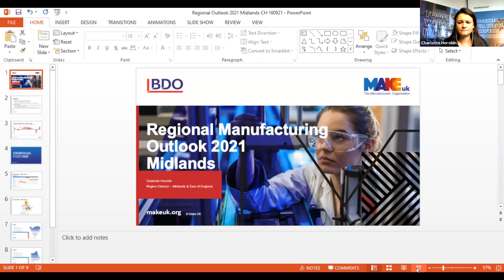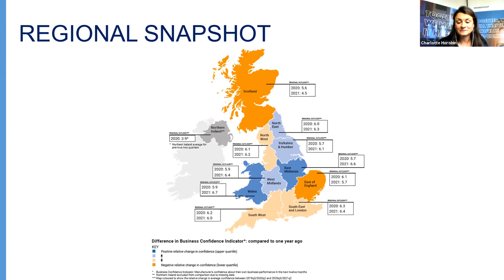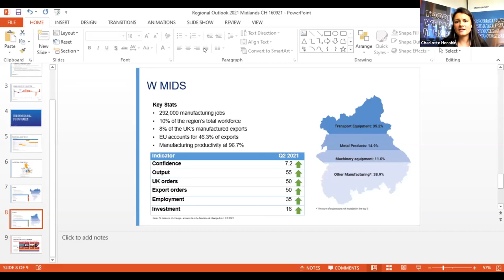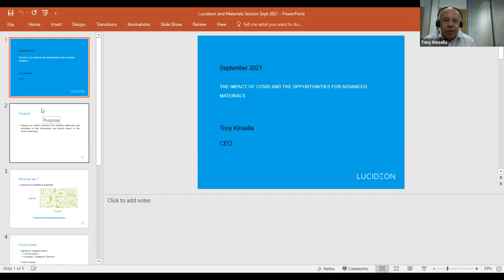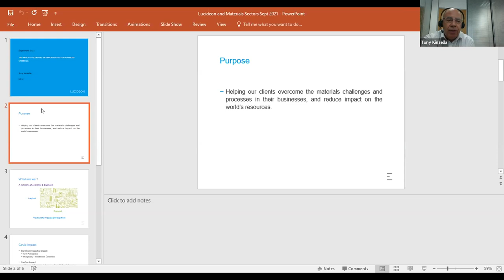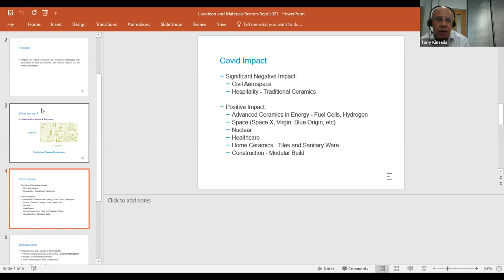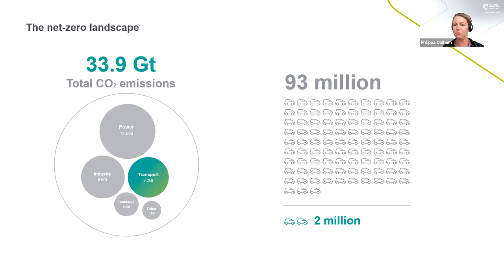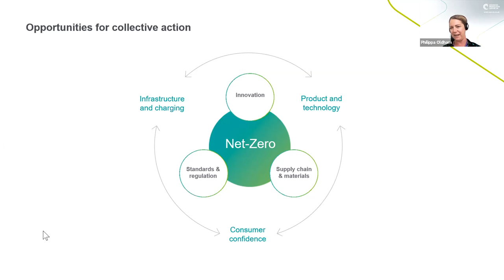Midlands Economic Briefing Manufacturing Sector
Make UK Midlands Economic Briefing with the regions stakeholders and manufacturers. Charlotte Horobin, Region Director Make UK; Jon Gilpin, partner and head of manufacturing at BDO; Philippa Oldham, Director, Advanced Propulsion Centre UK; Tony Kinsella, Chief Executive, Lucideon; Mike Hannay, Managing Director, Medical Technologies Innovation Facility, Nottingham Trent University

Who Are Make Uk?
Make UK champions and celebrates British manufacturing and manufacturers. Together, we build a platform for the evolution of UK manufacturing.